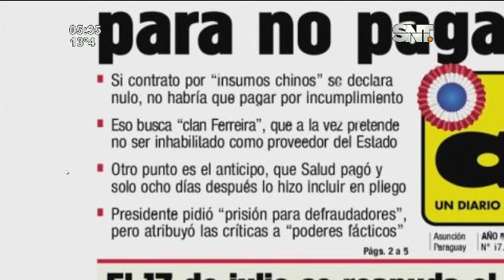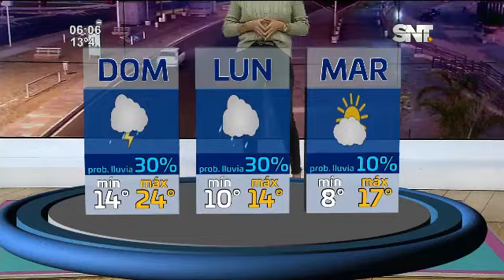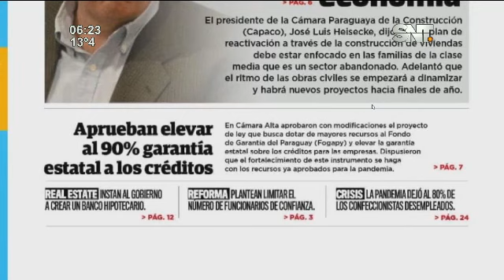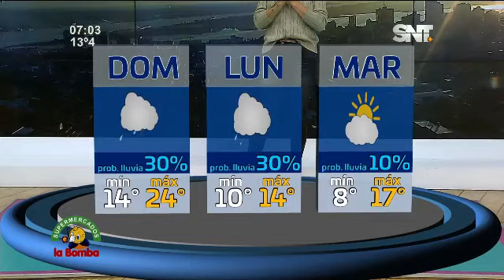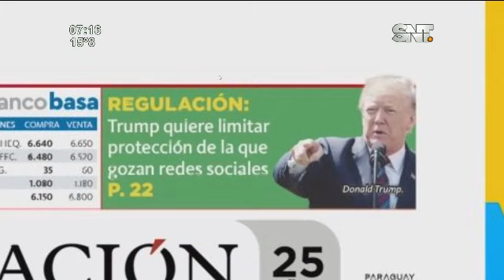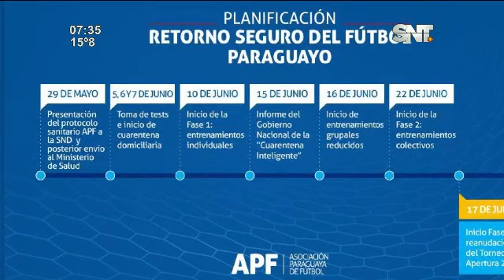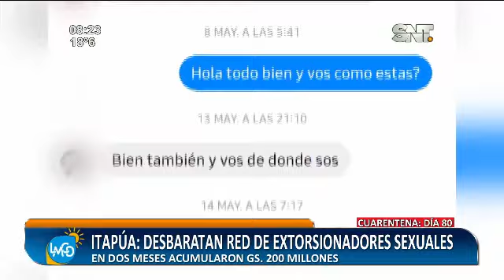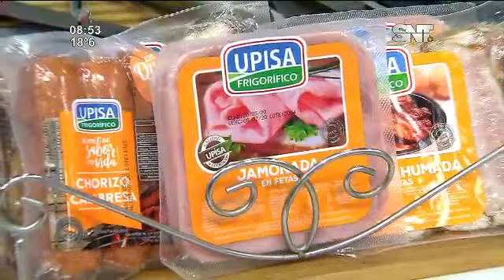La Mañana de Cada Día: Programa del 29 de mayo 2020